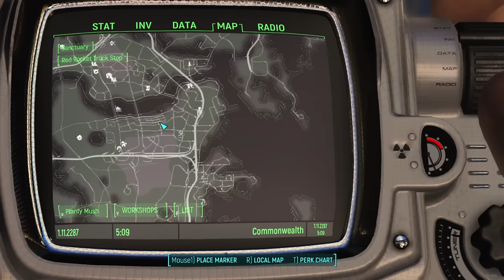Irresistable SCIENCE | Fallout 4: Welcome to Paradise #7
The bomb have fallen and the world has ended, but one very chilly boy break free from his cryogenic prison to track down his son. Mr Planty Mush, a sniveling but amiable hypernerd, learns to survive in the wasteland and maybe, along the way, makes one or two friends.

Last Fallout 4 series was removed from the channel due to a combination of misrepresentitive technical issues (which have since been resolved) and over-zealous community members.

I do not endorse modifying default mod lists - just because I do it, doesn't mean you should, or can. This is a risk I am willing to take and do it fully understanding that I will not get support from the mod pack designer in doing so.

Therefore, I am specifically not going to mention what I have added or changed to the mod pack. If there are problems, they will be resolved by me in my own time. I am not going to bother developers over self-inflicted bugs. As a frequent modpack designer I understand the frustrations that can come from this.

You should try and understand all of this too. YOU ARE ON YOUR OWN.

=== Links ===